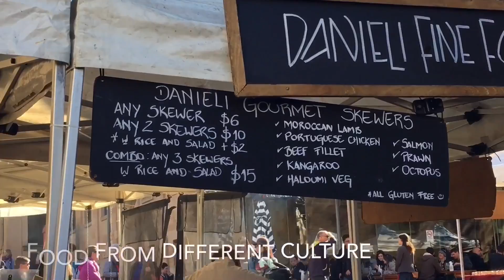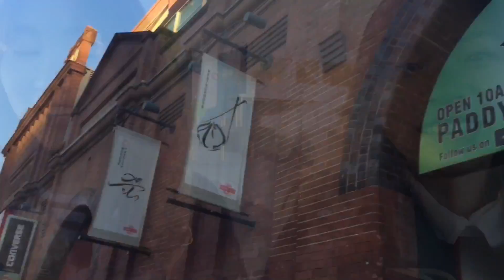Venture Sydney TravelVlog #5 - Markets & Fireworks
Hello hello!

Our day 5 vlog is finally up!! We went to visit several markets including The Rocks Market & Sydney Fish Market, followed by a fireworks display at Darling Harbour🎆🎇

Ps: we're currently back in Singapore but will be editing and uploading the last few days of vlogs in the next few days so do keep watch on our channel yes!!😁😁